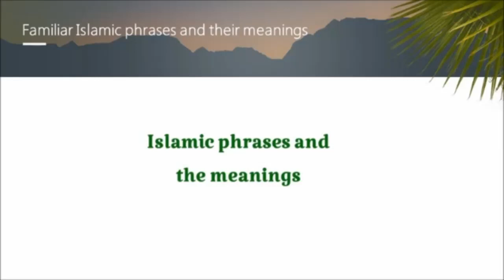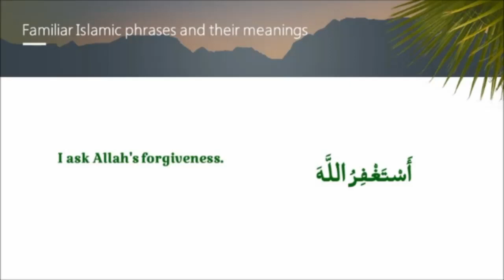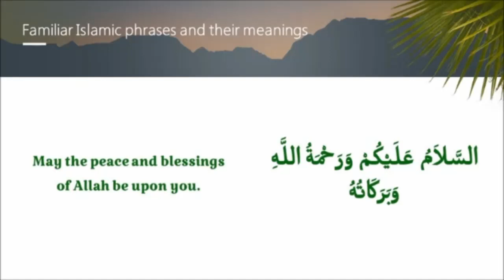learn Islamic phases and their meanings Read by Sister Syeda Ayesha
Video from Shahada Sisters Worldwide